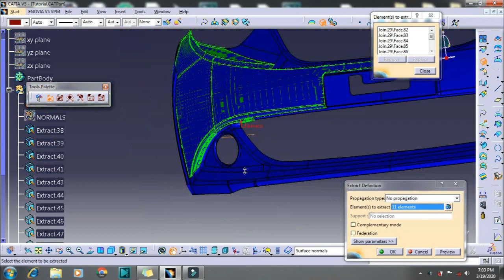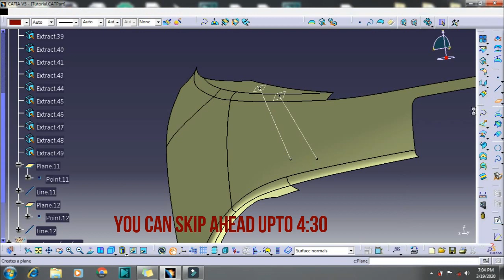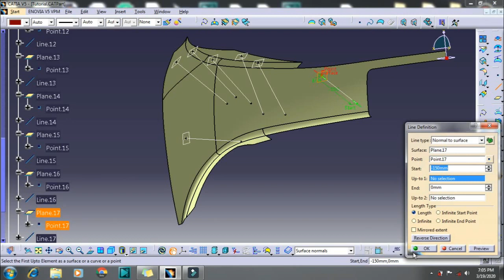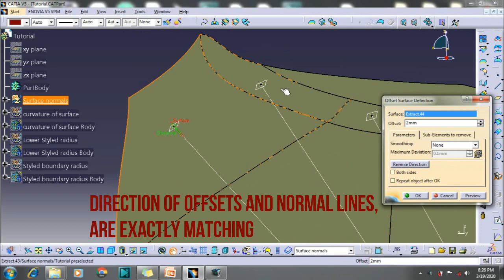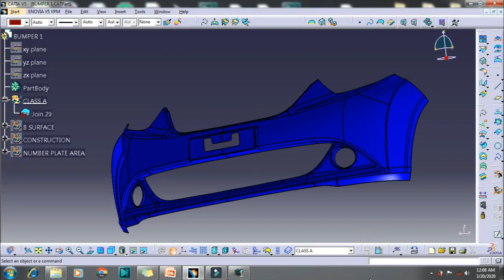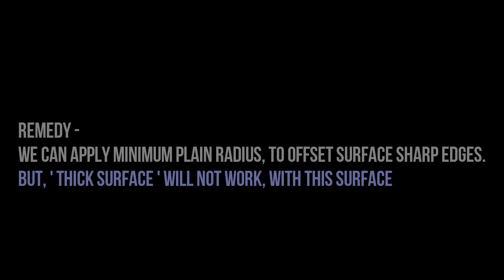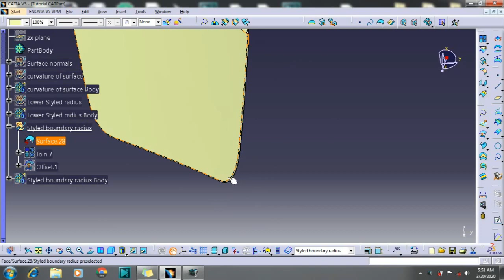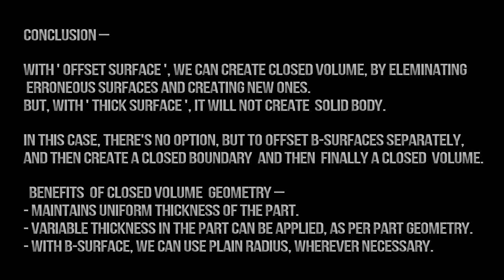Class-A to B-surface-CATIA V5: HOW OFFSET WORKS? AND '3' MAIN REASONS WHY OFFSET FAILS?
Class-A surface to B-surface creation is most challenging part in CAD design.
Class-A, B-surface and C-surface or Boundary surface, together creates a closed volume and then solid body.
To create a solid body, Thick surface feature also used.
But, it will not help surfaces, with complex shapes and large curvature.
Here is a comparison between Offset surface and Thick surface operation.
And also some info regarding offset surface operation.
- How offset surface works?
- Reasons why offset fails?

CATIA V5